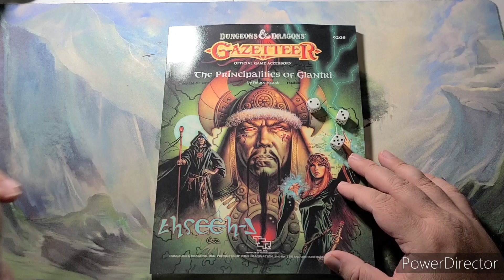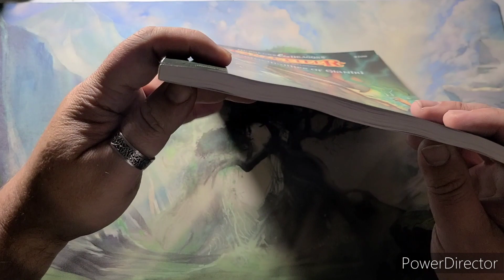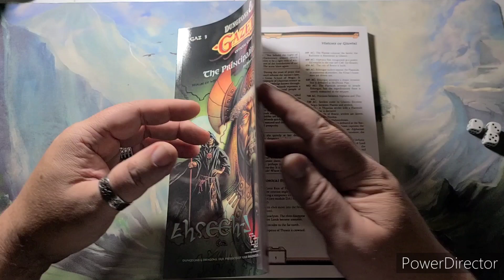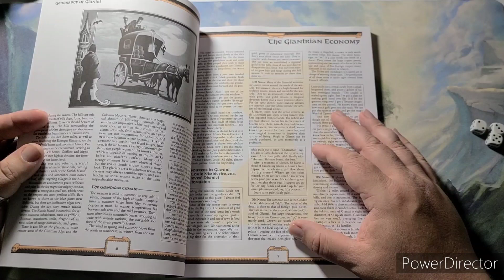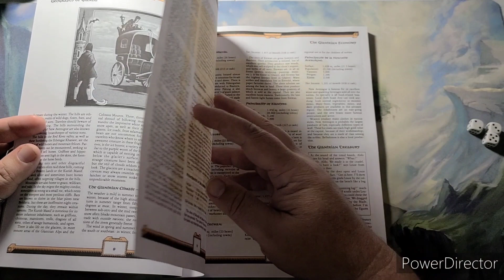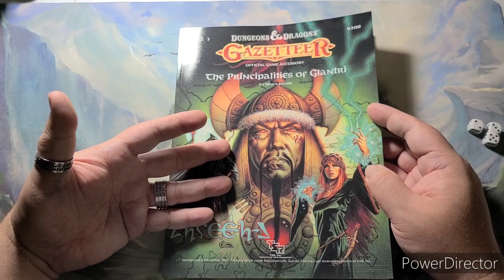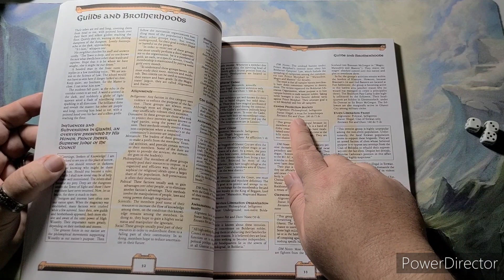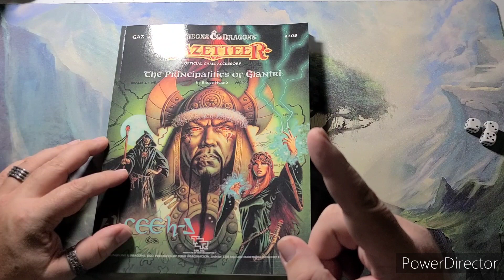Dungeons & Dragons GAZ 3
A quick look at a recent acquisition from DriveThruRpg, and the quality of the product.